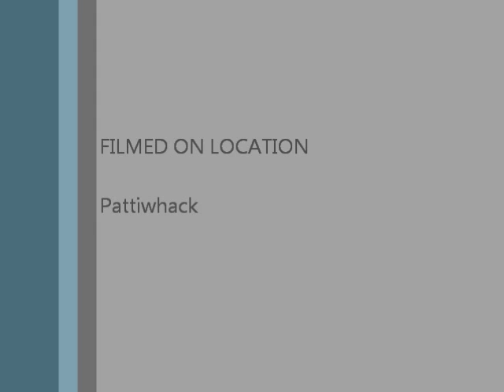Pattiwhack BASED Freestyle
This Is Just For Laughs Im Not Really Serious...